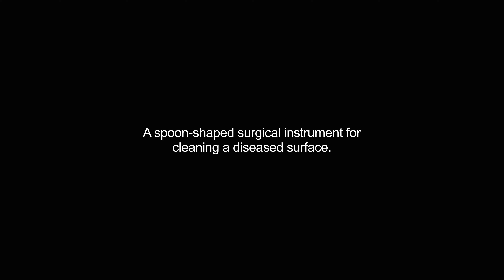curette video Dictionary meaning and pronunciation